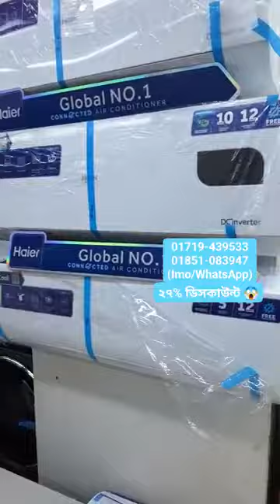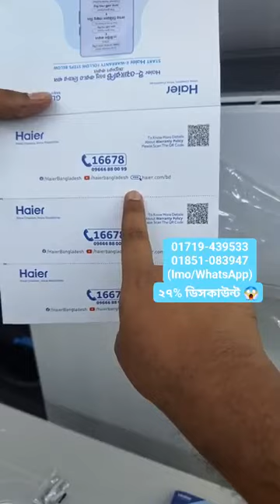মধ্যবিত্তের স্বপ্ন পূরণ 😍 ২৭% ডিসকাউন্ট এ Haier No.1 এসি❄️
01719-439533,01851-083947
Address: 21-22-23, (Ground Floor), New Market City Complex, New Market, Dhaka-1205
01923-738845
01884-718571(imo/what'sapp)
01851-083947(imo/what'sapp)